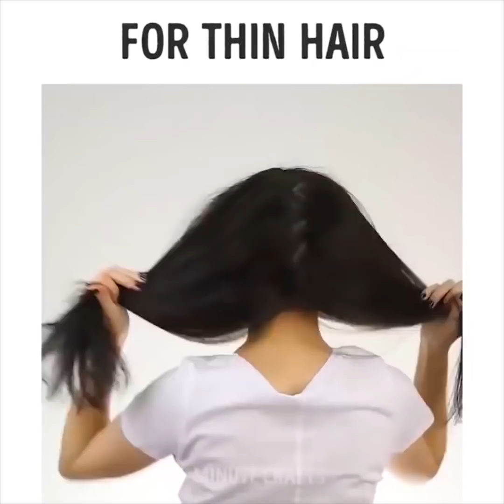もっと前に知っておきたかった、美容のライフハック20種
美容のライフハック

スカーフは、私のお気に入りの小物です。受け入れがたいことですが、もしも死ぬまでに一つのものしか新しく買ってはいけないと言われたら、たぶんスカーフを買います。スカーフはあなたを批判しません。冬の間少し体重が増えても小さくて着られなくなったりしませんし、長持ちもします。ですがスカーフってどう結べばいいでしょうか？それはまた別問題です。私は、友達にお気に入りの結び方を聞き、自分でもいくつか思いつきました。昔かある結び方も、あなたの新しいお気に入りになる結び方もありますよ！

フレンチノット

このフレンチツイストに出会ったのは去年の冬なのですが、すごく気に入っています！スカーフを半分に折り、肩にかけます。一端をスカーフの輪の上に、そして下に通します。もう一端を取り、同じ輪の下に、そして上に通します。

ノティッドネックレス

首の後ろにスカーフをあてます。一端を手に巻き、引き出してゆるい結び目を作ります。もう一端を結び目の横から、下から、そして上から引き出します。

ネックレス

長いスカーフを縦に折り、対角線上にある端を二つ取って結びます。輪を首にかけて、ねじってまた輪を作ります。

ダブルサイドツイスト

もう一度首にかけ、布を裏返して両面が見えるようにします。

タイムスタンプ:

1:33　オーガニックパウダー

3ːː 22　食べられる口紅

6ːː 06　あぶらっぽい髪のサニタイザー

6ːː 31　自撮り棒の革命

11:02　リップバームでマスカラを落とす

12:24　スカーフの結び方いろいろ